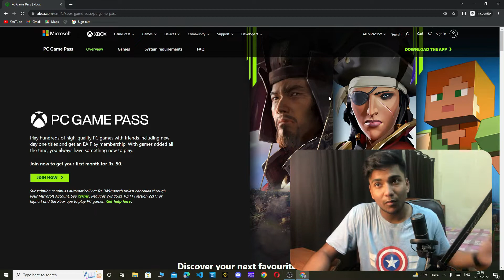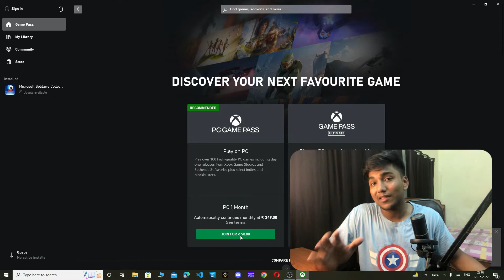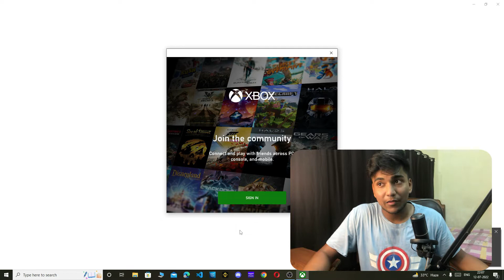Claim minecraft just for 50 😍|| download Original Minecraft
How to download Minecraft Original for free || download Original Minecraft

Tags-

My Business Related Enquiries

Regards
sonthaliya ujjwal